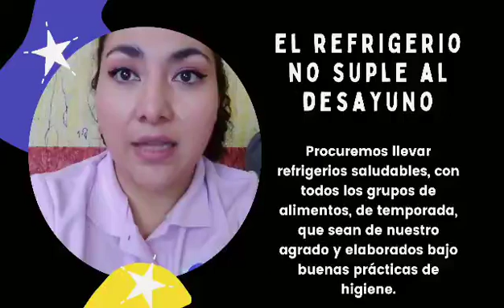Refrigerio escolar saludable